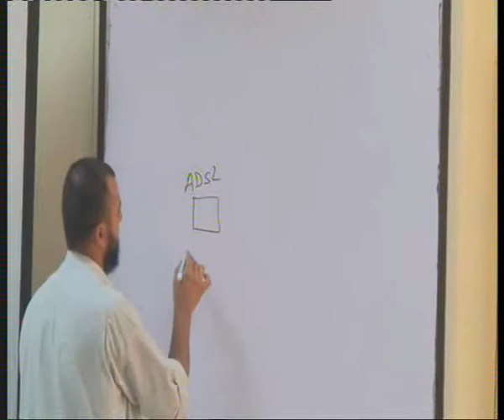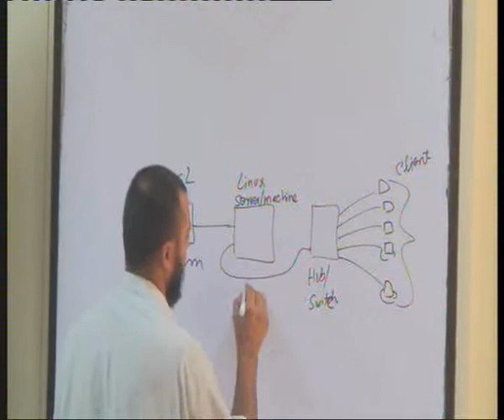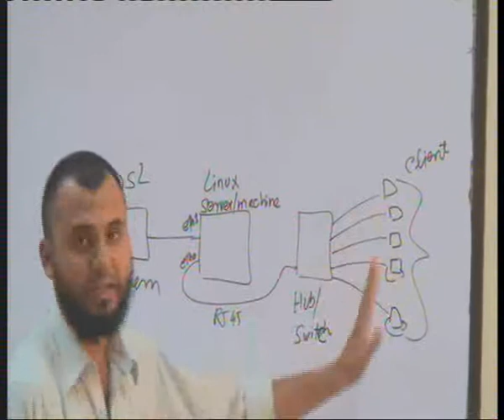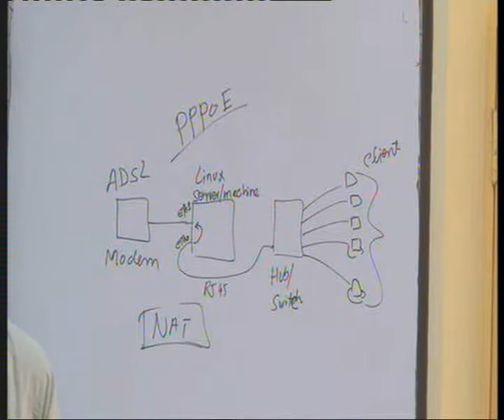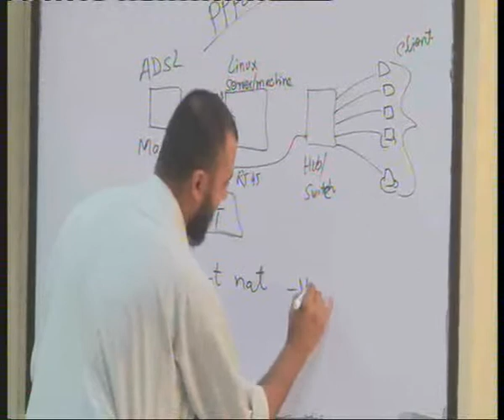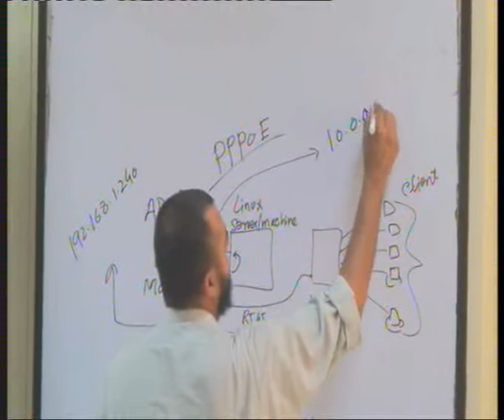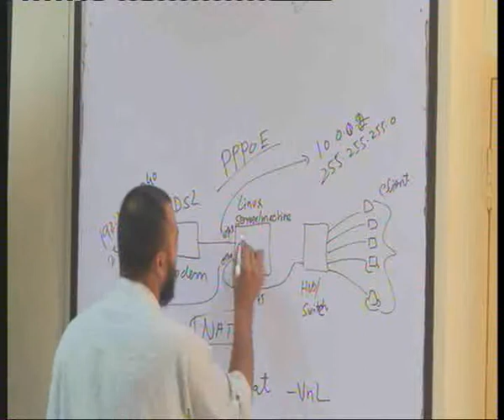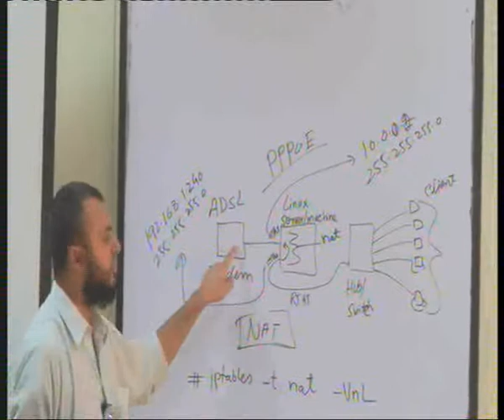How to use squid in Linux Debian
To understanding the squid and Nating